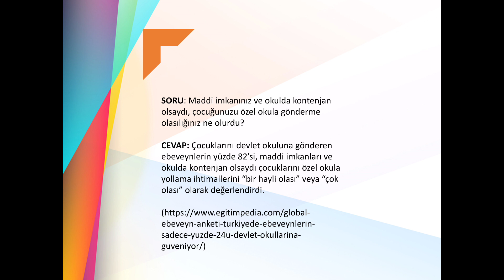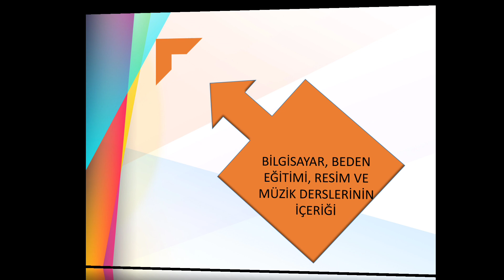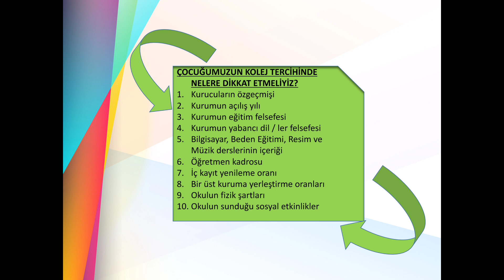Veliler için kolej tercih rehberi // Özel okul seçiminde nelere dikkat etmeliyiz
En değerli varlığımız olan çocuklarımız için hep en iyisini isteriz.
Onların eğitimleri için de kolej arzu ederiz.
Peki, kolej seçiminde nelere dikkat etmeliyiz?
Kolej öğretmeni ve velisi olarak tavsiyelerimi paylaşmaya çalıştım.